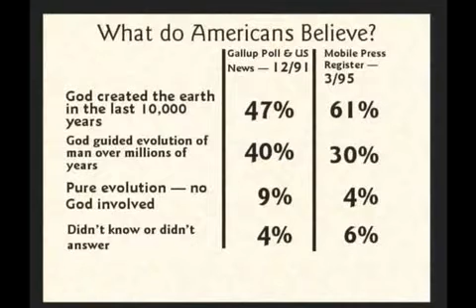Dr.Hovind vs.Geology Professor Dr.Hilpman 9-10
Debate Does Geology Support Creation or Evolution?.